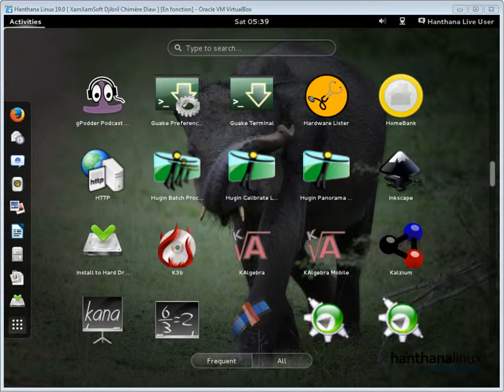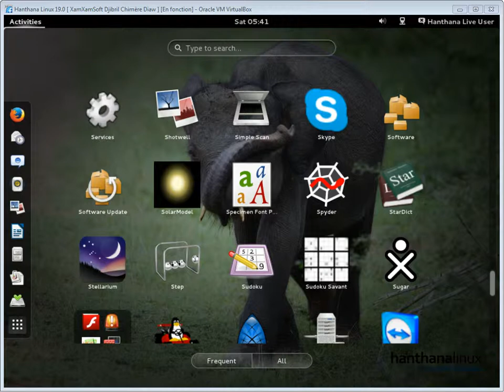Hanthana Linux 19.0 Presentation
Hanthana Linux 19.0 Presentation ( Fedora Based Distribution )